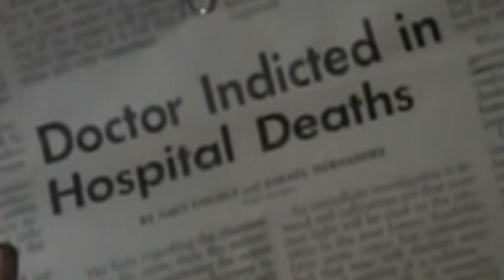Recycled TV part 1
Suzanne Somers